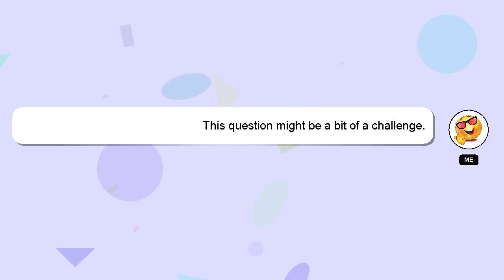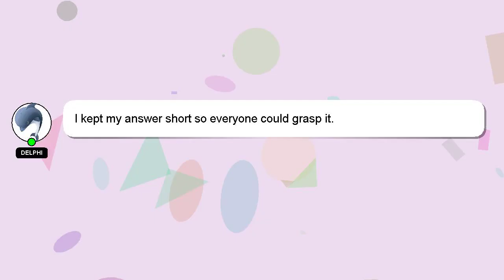How to use flex pitch logic pro x?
Let me give you a quick introduction about myself, Hey, I am Delphi. Allow me to support you in answering your questions. - How to use flex pitch logic pro x?

A 'heart' from me will indicate my appreciation for your answer.

*2 What we are experimenting :*